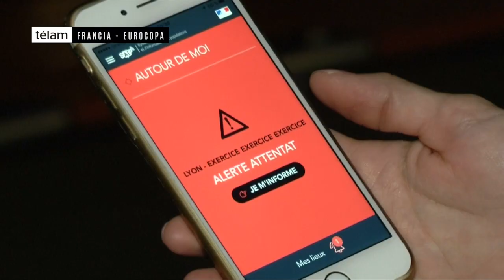El gobierno francés lanzó una APP para alertar sobre posibles ataques terroristas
Las autoridades francesas pusieron en marcha una aplicación móvil llamada SAIP cuando faltan dos días para el comienzo de la Eurocopa 2016, con el objetivo de alertar a las personas sobre potenciales ataques terroristas y proporcionar consejos sobre qué hacer en caso de un evento de este tipo.

La aplicación se probó el martes por la noche durante un simulacro de ataque en la zona de ingreso de aficionados a un estadio de fútbol en Lyon, sitio en el que se espera una concentración de hasta 20.000 personas durante la competencia que se inaugurará el viernes y se extenderá hasta el 10 de julio.

La aplicación está disponible en francés y en Inglés, es gratuita, de fácil acceso y se puede bajar desde los sitios Apple Store o Google Play. La aplicación , supervisada y desarrollada por el Ministerio del Interior, parpadea a modo de advertencia en la pantalla del teléfono móvil de un usuario si hay un ataque cerca de su ubicación o la sospecha de un ataque inminente.

Los usuarios también pueden solicitar alertas para un máximo de ocho zonas geográficas, incluyendo los distritos individuales en la capital.

Se le harán pruebas durante la duración del torneo para evaluar su eficacia y, dependiendo de los resultados, su uso podría extenderse a otros incidentes importantes como terremotos o inundaciones.

Gran Bretaña esta semana advirtió a los aficionados que viajen a Francia que los estadios, zonas de aficionados y centros de transporte eran "blancos potenciales de ataques terroristas", haciéndose eco de las advertencias similares lanzadas por los servicios de inteligencia franceses y los Estados Unidos.